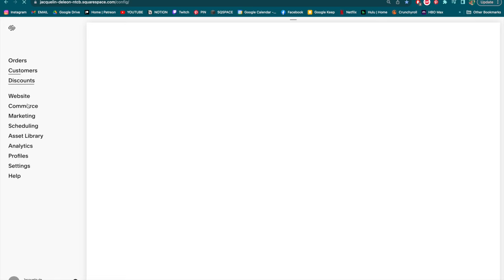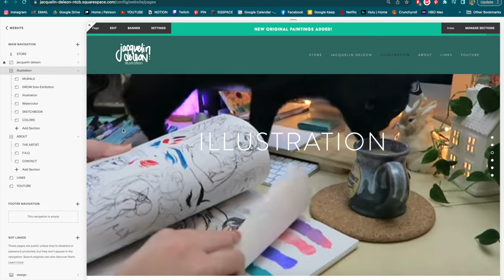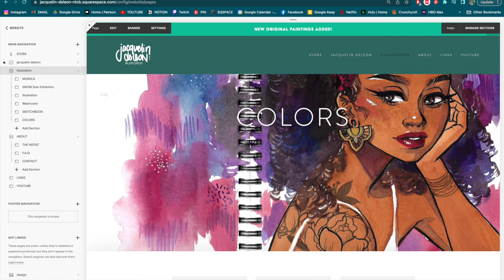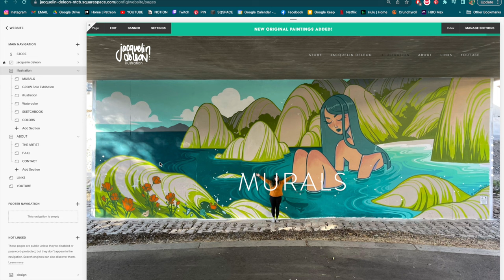Sketch with me // indigo snake // jacquelindeleon